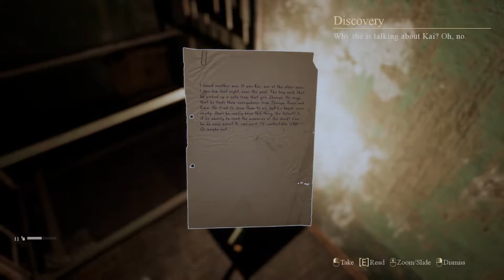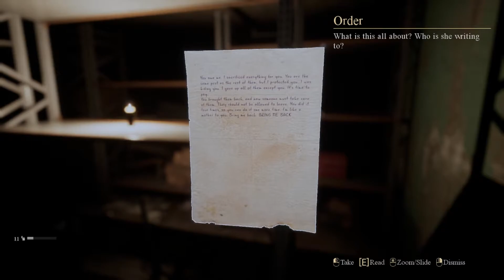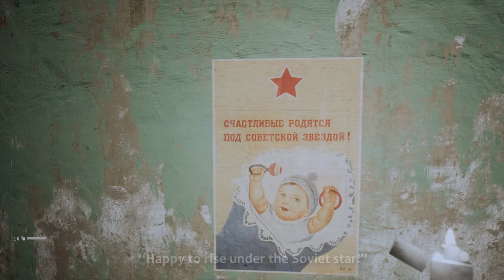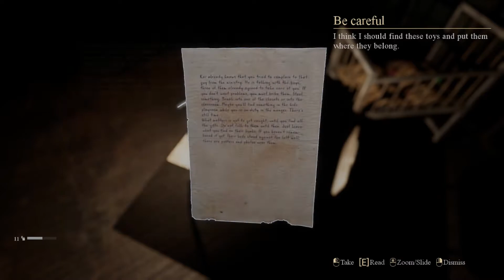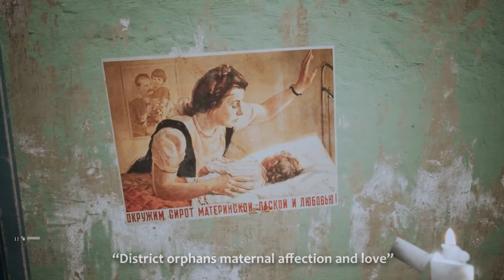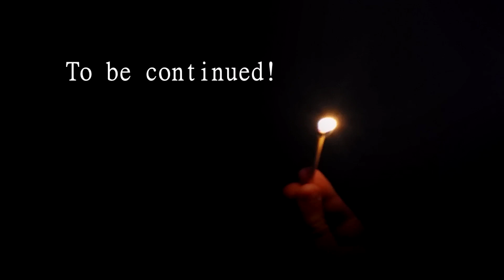Palmyra Orphanage - Part 5: Toys for ghosts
Finally having access to the children's quarter, we get to have a peek at the sleeping area, with some beds having a photograph resting on them. Each photograph depict one child's toy, which we will be attempting to retrieve. So off we go retrieving toys for ghosts! I also wonder what happened in a particular bathroom, but it does not give me a good feeling ...

palmyra orphanage toys